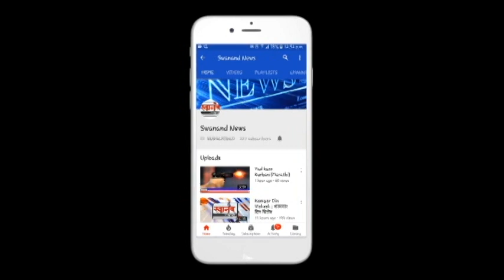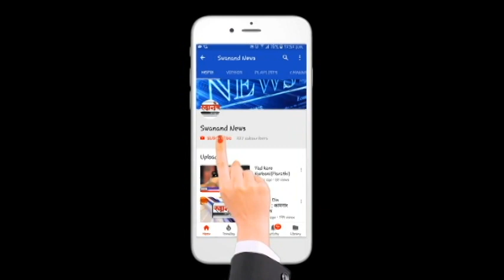बापरे बाप ! घरातील फ्रिजमध्ये घुसला विषारी नाग ! भिवंडी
SEND ME STUFF:

Near B.K.No.1416,
Maratha section - 32,
Ulhasnagar - 421004,
Dist. : Thane,
Maharashtra,
India